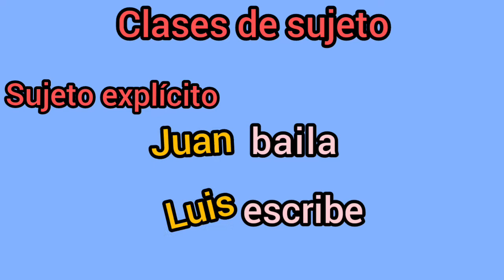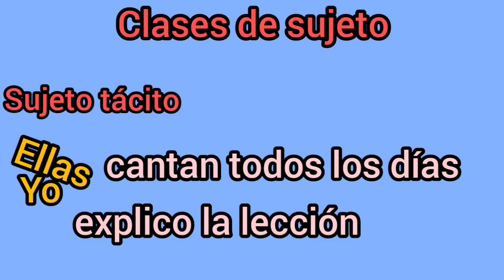🦊 El sujeto y el predicado.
TEMA/CONTENIDO

1:48
OBJETIVO
Reconoce las partes de una oración.

 2:13                                                                                                                                                                                INICIO
La teacher mostrará unos objetos al azar, debes escribir una oración con cada uno de ellos.

Todas las oraciones incluyen un sujeto que responde a las preguntas ¿quién o quiénes? y un predicado que responde a las preguntas ¿qué hizo o qué hicieron?

6:05
DESARROLLO
Todas las oraciones tiene tres partes fundamentales:
Sujeto: es quién realiza la acción, existen 3 tipos de sujetos.

8:34
Predicado: Es la parte de la oración que informa sobre lo que hace el sujeto o lo que se dice de él.  Existen 3 clases de predicado.

12:00
Lee los textos del género lírico en las páginas 88 y 89

15:52
FINALIZACIÓN
Realiza los talleres de las páginas 72, 73 y 76 del libro de actividades.